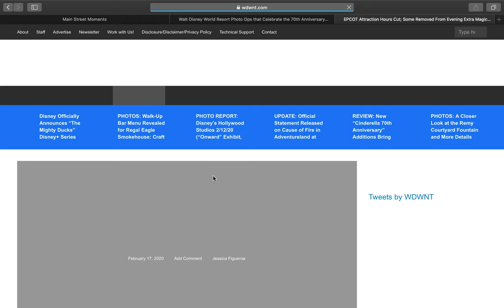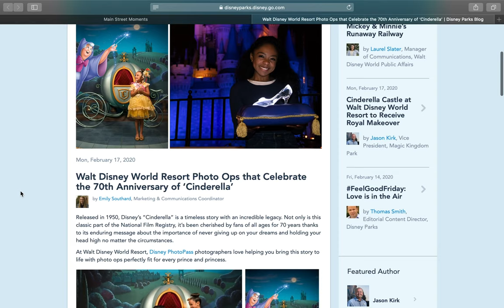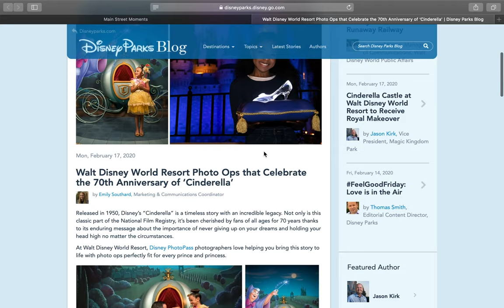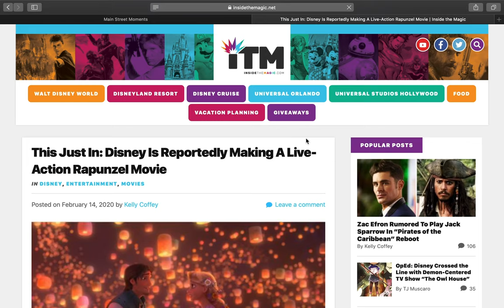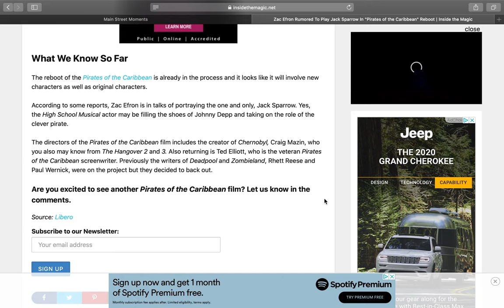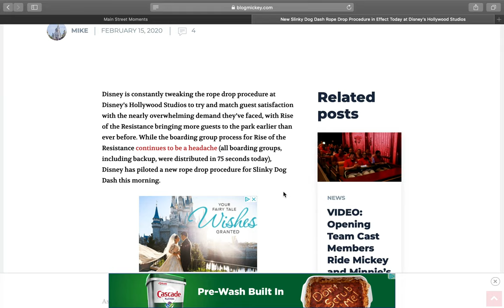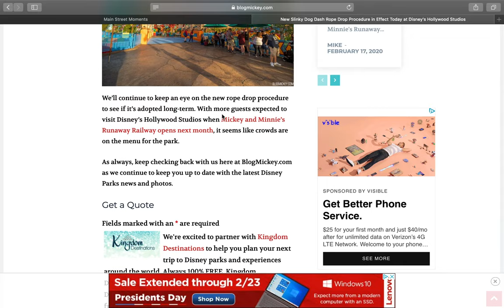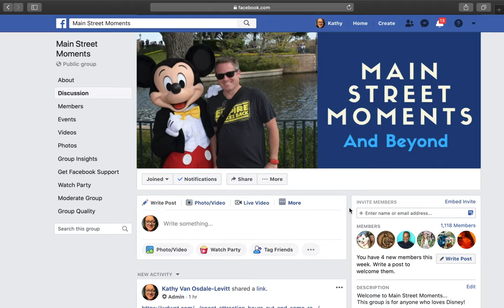WALT DISNEY WORLD RESORT BLOG BREAKDOWN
In this video Kathy breaks down some of the big stories this week on some popular Disney vlogs.
Mickey and Minnie's Runaway Railway is set to be a HUGE hit and it has TWO story lines attached to the ride...that is a first for Disney.
Also... is making some changes on how they handle so many popular rides at the park...there is a new "experimental" queue system they are trying out that may or may not make you happy.
Zac Efron as Captain Jack Sparrow? That is the rumor right now...and it has been confirmed Disney will make a Rapunzel LIVE action film...
Yay or Nay? Let us know...this is the Blog Breakdown for